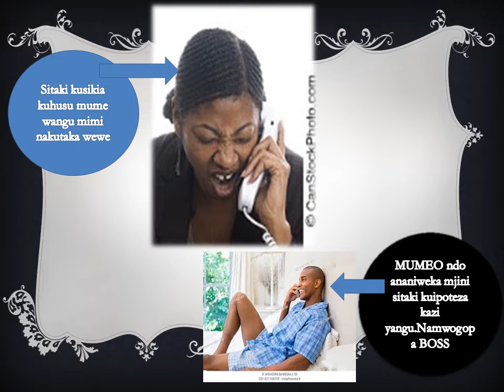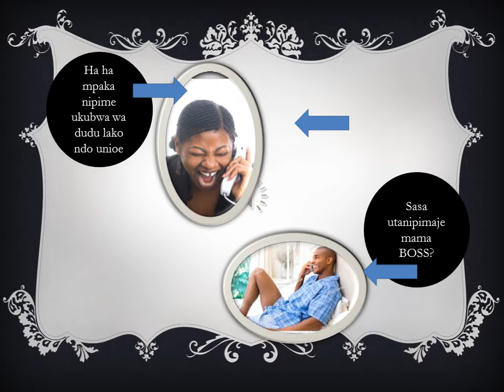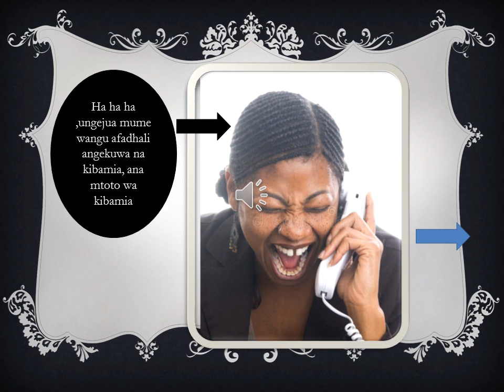MKE WA BOSS ANATAKA NILALE NAE NAOGOPA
Tamaa ikizidi unakuwa kipofu na huoni hatari yoyote